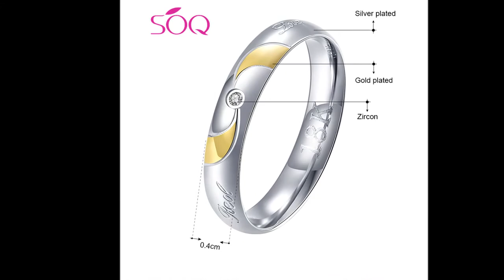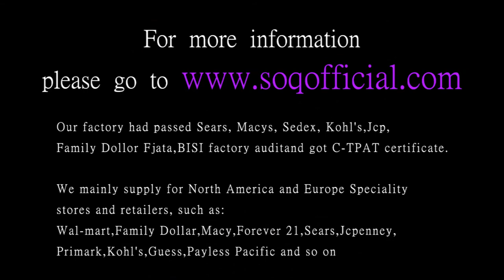Magic Steel Ring Female Ring Gold Silver Round Letter Foreign Trade Ring